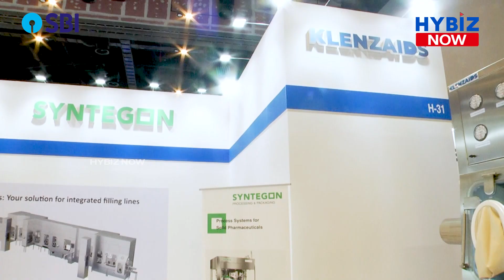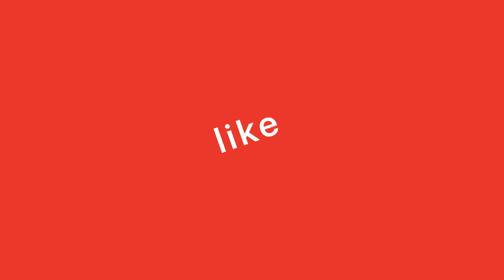Manufacturer of Klenzaids Pharmaceuticals Isolators | Pharma Expo 2024